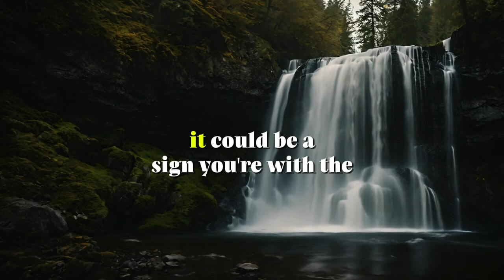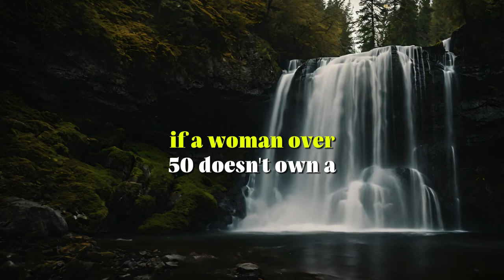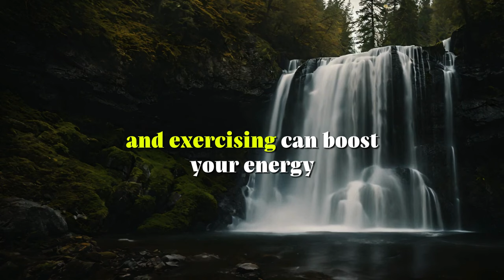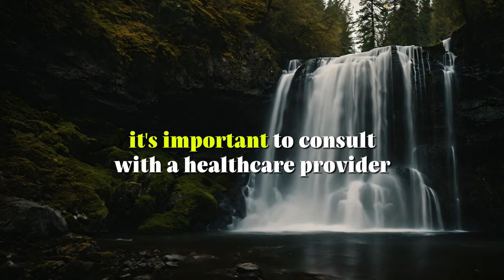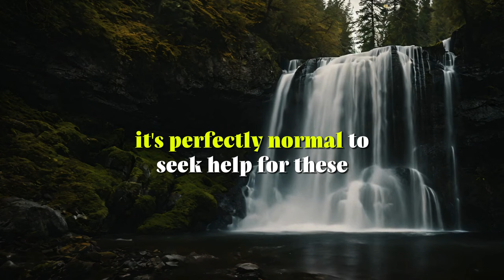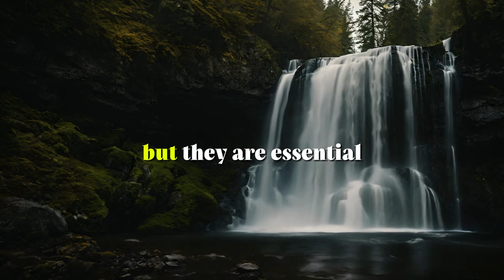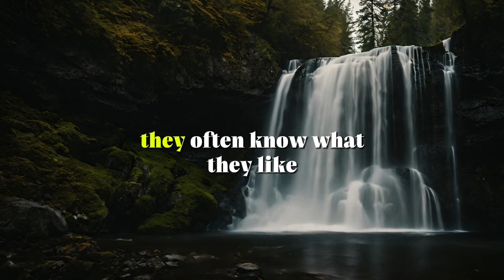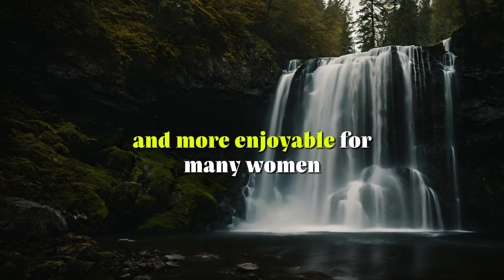Psychology Facts about Human Behaviour That Will Blow Your Mind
youtube course if you want to learn how to make a youtube channel and make money

Psychology Facts About Human Behavior That Will Blow Your Mind

Description:
In this video, we're diving into the fascinating world of psychology to uncover mind-blowing facts about human behavior. Whether you're a psychology enthusiast, a student, or just curious about why people act the way they do, you're in for a treat.

Discover the secrets behind why we make certain decisions, how our environment shapes our thoughts, and the surprising ways our brain influences our daily lives. We'll explore intriguing topics such as:

The power of subconscious mind and its impact on our actions
Cognitive biases that affect our judgment and perception
Social influences and how group dynamics shape our behavior
The science of happiness and what truly makes us happy
How habits are formed and the psychology behind breaking bad habits
The role of emotions in decision-making and relationships
Get ready to learn about psychological phenomena like the placebo effect, confirmation bias, and the bystander effect. We'll also discuss how psychological principles can be applied to improve your life, enhance your relationships, and boost your mental well-being.